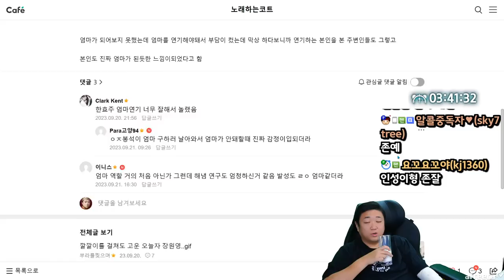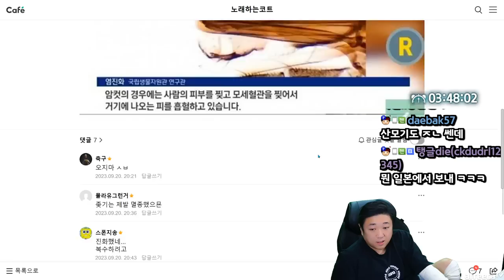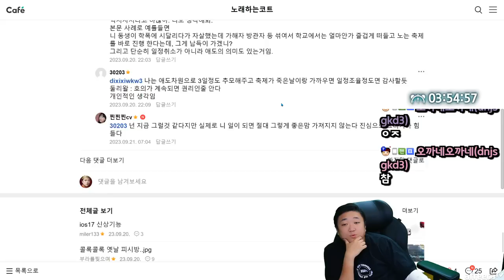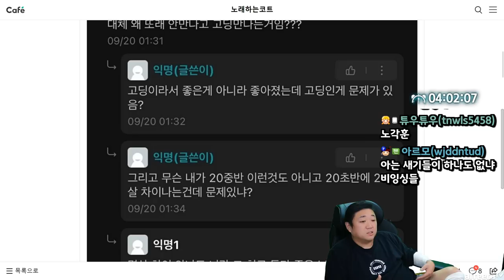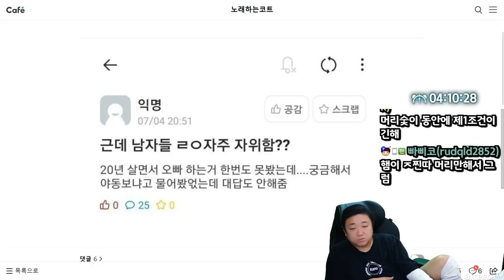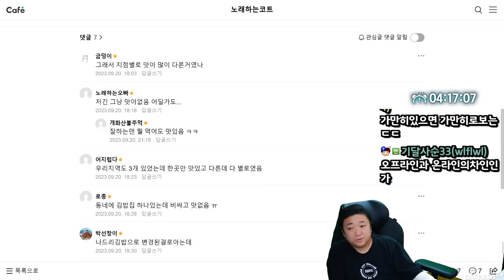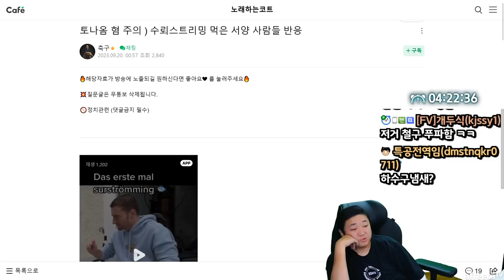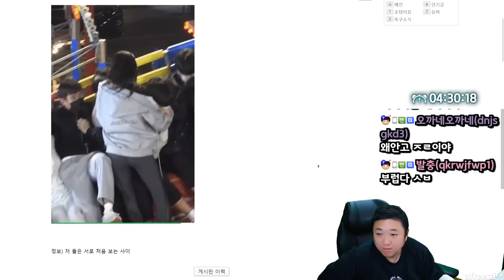성인과 미성년자 교제 반응 (23.09.21-6)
[음원출처]